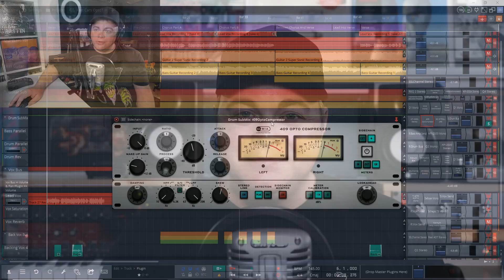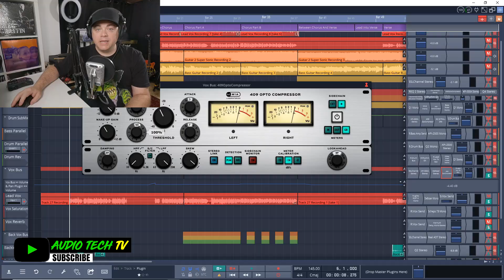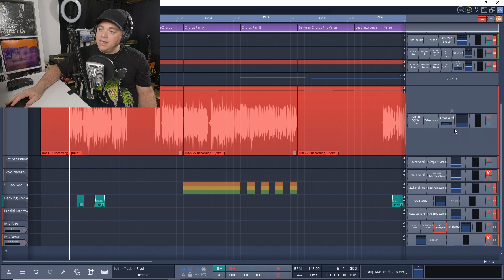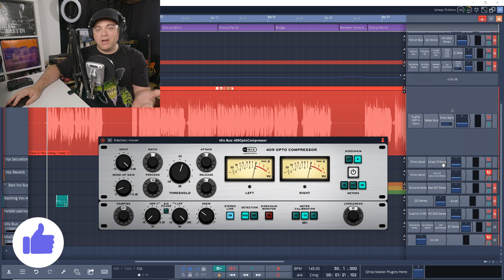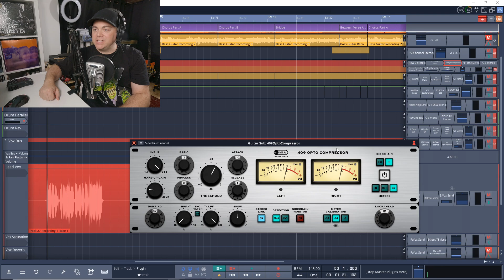Mixing With The MIA Laboratories 409 Opto Compressor Plugin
In this video I check out the Mia Laboratories 409 Opto Compressor on drums, vocals, guitars, and the mix bus. this is a great opto compressor and if you want more info or grab it for yourself

1️⃣ Get more info on MIA Laboratories 409 opto Compressor

🎶🎵 Sections Of This Mia Laboratories 409 Video 🎵🎶
0:00 Intro To MIA Laboratories 409 Opto Compressor
0:30 Pricing And System Availability
0:35 iLok Account Requirement
0:42 409 Opto Compressor On Drums
1:26 On Drums in a Mix
2:00 409 Opto Compressor On Vocals
2:46 On Vocals In A Mix
3:33 409 Opto Compressor Controls
3:43 Typical Compression Controls
4:25 Accessing the Advanced Controls
4:57 Stereo Link Mode
5:24 More Advanced Features
6:04 Opto Compressor On Mix Bus
8:07 Opto Compressor On Guitars
9:06 Can You Use the 409 Anywhere In A Mix?

In this video Zane from Audio Tech TV (formerly Simple Green Tech) looks at the MIA Laboratories 409 Opto Compressor. This is an incredible compressor that has been emulated from various hardware opto compressors. In this video I check out the 409 Opto Comrpessor on drums, vocals, the mixbus, and guitars. I'm hoping we can use this on pretty much every track and bus in our mix.